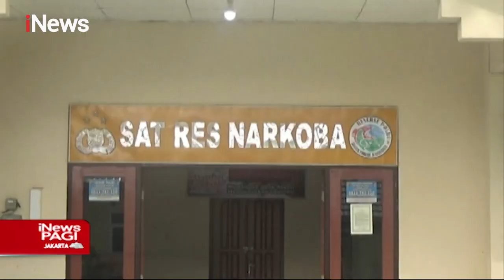Seorang Pria Pedagang Buah Sambil Jualan Sabu Ditangkap Polisi iNewsPagi 03/07